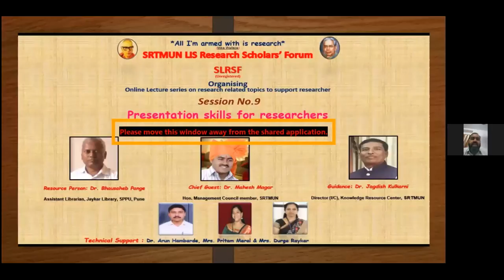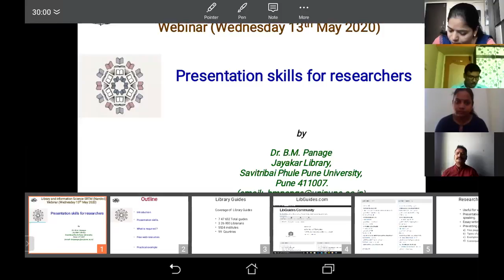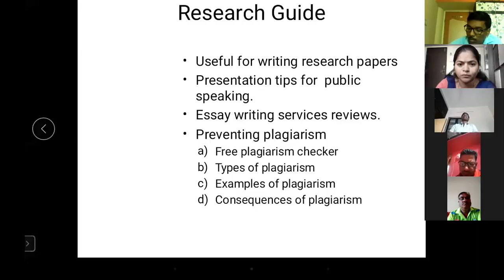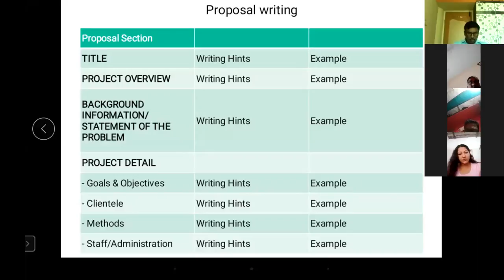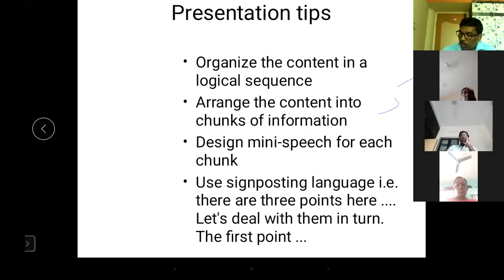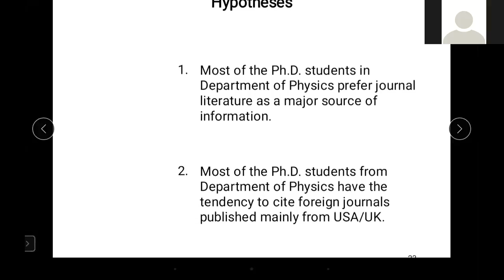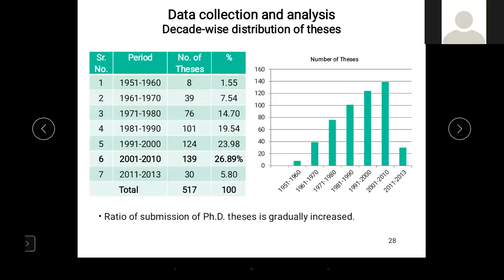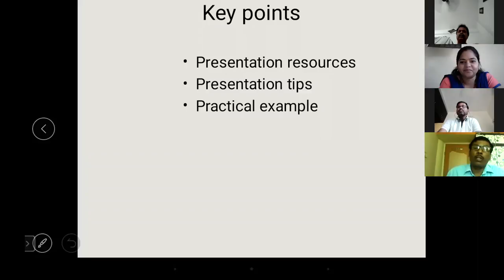LISRSF session 9 Presentation skills for Researcher organized by LIS Research Scholars' Forum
Hello Friends,
Library and Information Science Research Scholar Forum organized an online session for the Research Scholars community.
Topic - Presentation skills for researchers

Resource Person: Dr. Bhausaheb Pange
Assistant Librarian, Jaykar Library, SPPU, Pune